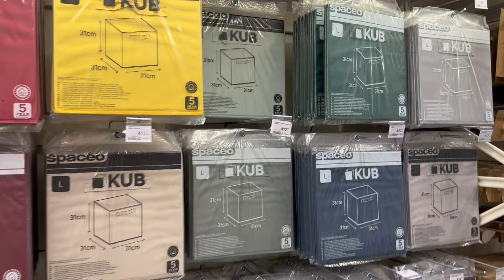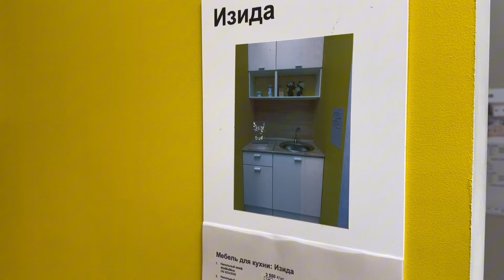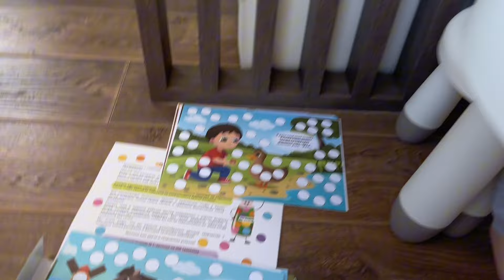ВЛОГ / Наши будни / Покупки для дачи